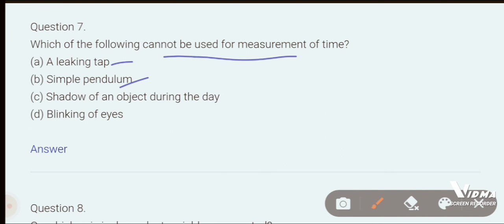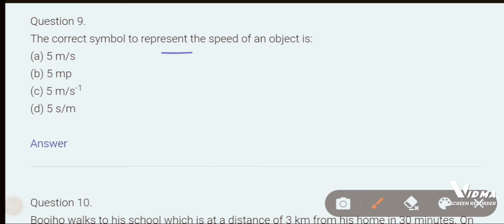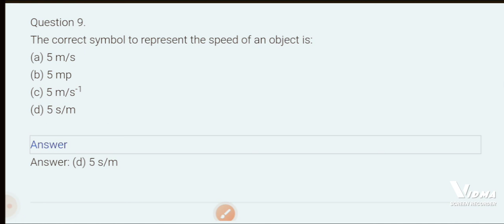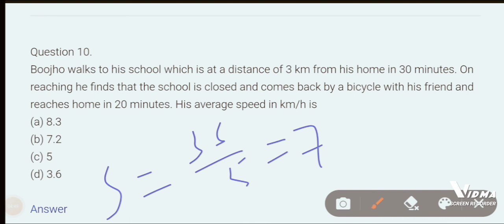NCERT BOOK : Motion and Time Part 2 - MCQ questions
Motion and Time Full Chapter Class 7 Science |NCERT Science Class 7 Chapter 13

Class 7 Science Chapter 13 | Motion and Time Full Chapter Explanation & Exercise

Motion and Time Class7 | Class 7 Science Sprint for Final Exams | Chapter 13

NCERT BOOK : Motion and Time - MCQ question

Welcome to my channel To Learn, your one thought is proceed the previous knowledge for all competitive exams, this channel lead to develop knowledge on the basis of NCERT CURRICULUM or NCERT BOOK. Those students who are preparing for exams will benefit from this channel. NCERT BOOK : Motion and Time-Ctet science paper 2 chapter wise. NCERT BOOK : Motion and Time ssc, cbse, To learn, ncert, To Learn, objective question based on NCERT BOOK. To Learn, ctet,upse ,bpscmains ,science,